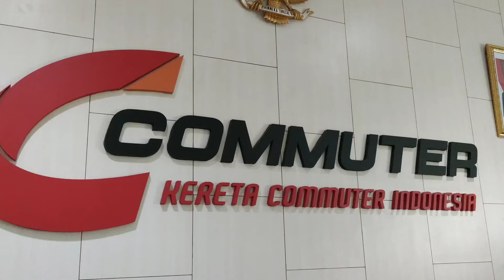Cegah Penyebaran Virus Corona, PT KCI Semprot 27 Armadanya Pakai Cairan Disinfektan Dalam Satu Malam